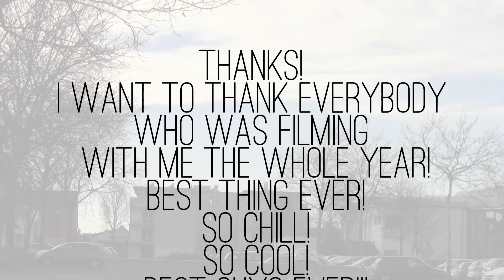Year | 2013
So I uploaded it again because the other one could not be played..
Sorry for the little music bugs. I had to change it..

AZIZ - NUMB FT. UP (PROD. HOP HOBSON)
PASSENGER - LET HER GO (MIKE STUD REMIX) (PROD. LU BALZ)

THANKS!
I WANT TO THANK EVERYBODY WHO WAS FILMING WITH ME THE WHOLE YEAR!
SO CHILL! SO COOL! BEST THING EVER! I HOPE WE WILL HAVE SO MUCH FUN NEXT YEAR TOO!

FILMED AND EDITED: LUCA KRUG